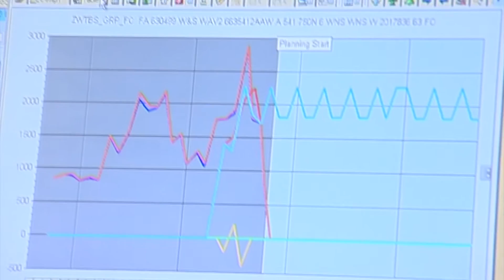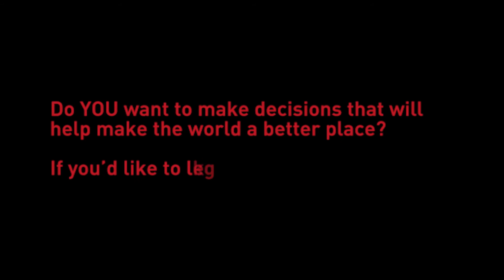What is Operational Research? – Education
The Education case study from our short feature film, which shows how Operational Research can help clarify problems, inform decision-makers and enable operational improvements.